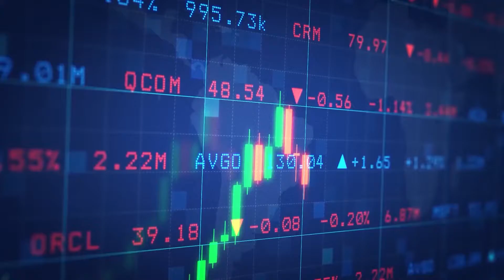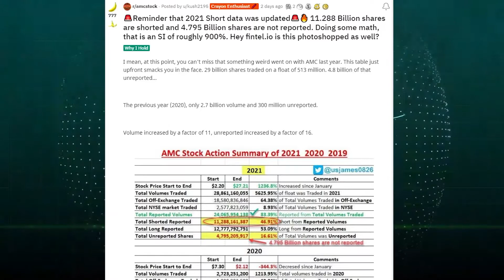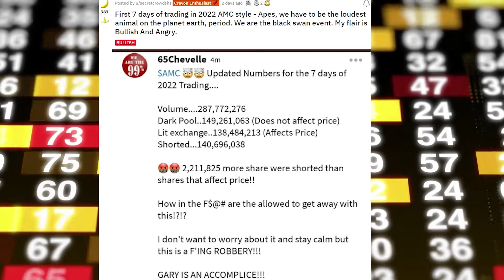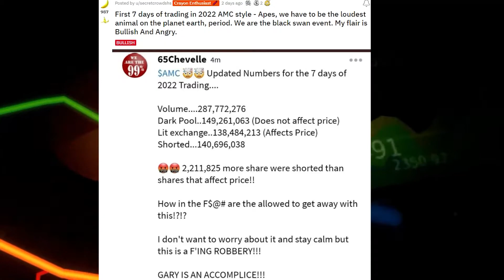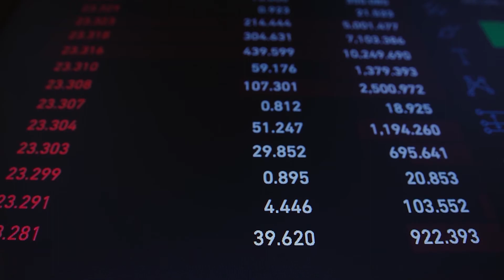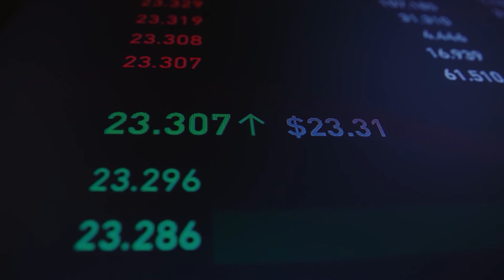BREAKING: MARK CUBAN DROPPED GARY GENSLER! - AMC TO $10,000! (AMC Stock Short Squeeze Update)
BREAKING: MARK CUBAN DROPPED GARY GENSLER! - AMC TO $10,000! (AMC Stock Short Squeeze Update) - In this video, I show you that Gary Gensler could be getting dropped. AMC $10,000 Incoming! AMC continues to receive positive news catalysts almost every day, this time however things are different. With recent attempts to bring AMC's price down to all-time lows, an unprecedented event has just occurred. How to buy AMC stock? Should I buy AMC Stock?

AMC continues to receive positive news catalysts almost every day, this time however things are different. With recent attempts to bring AMC's price down to all-time lows, an unprecedented event has just occurred. How to buy AMC stock? Should I buy AMC Stock?

Welcome to Tezc, a YouTube channel dedicated to making videos on  stock market news, cryptocurrency, investing, making money, and overall anything related to personal finance.

The Tezc channel is full of all the best free stock picks and crypto picks ideas based on my research. My goal is to help as many people as possible when it comes to research and stock market news/crypto selection and help others become the wealthiest version of themselves.

This video is related and about Stock, Stocks, Crypto, Cryptocurrency, Stock Market, Investing, Making Money, Finance, Personal Finance, Stock Trading, Stock Market Trading, Stock Investing, Stock Market Investing, Crypto Investing, Crypto Trading, Cryptocurrency Investing, Cryptocurrency Trading, and more!

Other videos like this:
EXPLAINED: HOW AMC $500k PER SHARE IS POSSIBLE!! - AMC Stock Short Squeeze Update
AMC STOCK CITADEL BANNED
BREAKING: DTCC KNOWS AMC SQUEEZE WILL CRASH THE WIDER MARKET - AMC Stock Short Squeeze Update
BREAKING: AMC $8,000 Price Target CONFIRMED! - Korea Owns $243M AMC STOCK (6.4 MILLION SHARES)
BREAKING: KOREA OWNS $243,455,709 AMC STOCK (6.4 MILLION SHARES) - $8,000 PT CONFIRMED?!
BREAKING: AMC to $500,000! AMC Stock Will Explode This Week! (AMC Stock Short Squeeze) AMC Stock
BREAKING: HEDGE FUNDS WILL DO THIS!! AMC HOLDERS MUST KNOW THIS BEFORE SQUEEZE!
AMC STOCK Controlled Squeeze Next Week! AMC HOLDERS MUST KNOW THIS!
AMC to $100,000 Why AMC Will Explode Next Week!! (Short Squeeze Update)
AMC STOCK URGENT MESSAGE TO ALL AMC HOLDERS! | WHEN AMC WILL SQUEEZE!

Inspired by Graham Stephan, Meet Kevin, Andrei Jikh, Stock Moe, My Financial Friend, MCash, Kenan Grace, Trey Trades, Matt Kohrs, the Masked Investor, Thomas James - Investing, Bunny StocksUp, Finance Wizards, Stock Talk Daily, Roensch Capital, and more!

Video Owned & Uploaded by Tezc